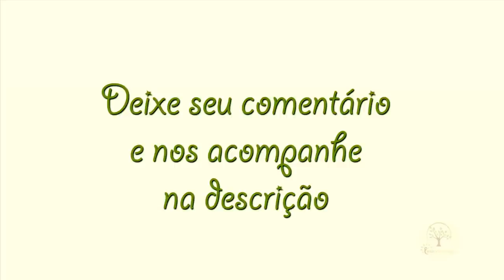GIRO EM FOZ DO IGUAÇU,